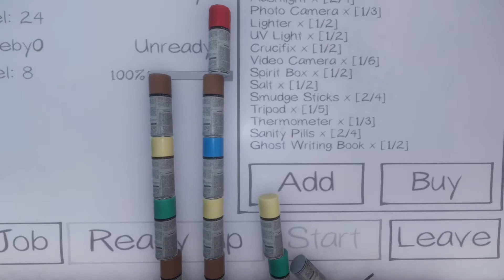not a r2da video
omg kindgragonzz didnt upliad r2da!?!?  *unsubs*
next video should be double barrel contract tho